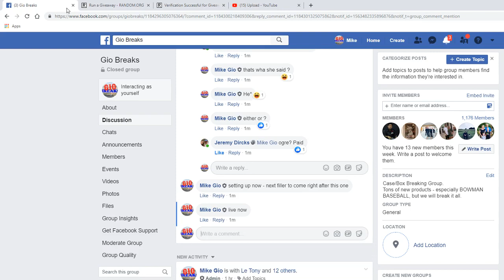top 3 Draft/Optic